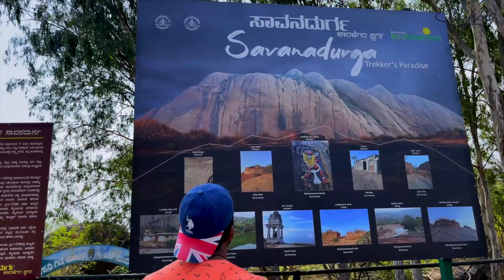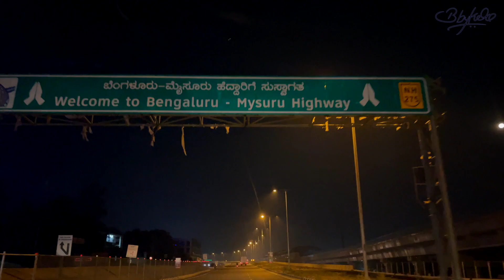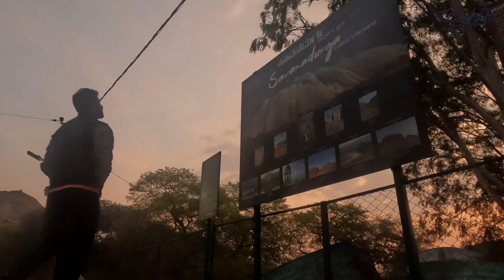Savana Durga Trek | Savandurga Trek | Adventurous Trek near Bangalore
In this video, we'll be taking on the Savana Durga Trek – a challenging and adventurous trek near Bangalore. This trek will take us up to the mystical and stunning Savandurga Hill, and will be a great way to spend a day out in the beautiful surroundings of Bangalore.

If you're looking for a fun and adventurous day out, the Savana Durga Trek is the perfect option for you! This trip will take us up a beautiful and challenging hill, and will be a great way to spend a rainy day in Bangalore. Book now and let us take you on a journey you'll never forget!
Savan Durga Trek is of the most adventurous trek near Bangalore. We recently had great trekking experience in Savandurga. It is Asia's largent monolith Hills.

Before you start Savandurga Trek you to have to book your tickets in Eco tourism Website. I will share the booking below.

TIme Code:
00:00 - Intro of this Video
00:16 - Introduction of Savandurga
02:15 - Reached Savan Durga
03:44 - Started our trekking
06:16 - History and experience of the place
12:42 - Reached to peak os Savandurga
13:53 - View from top
17:28 - Started coming down from peak
18:29 - Thank you